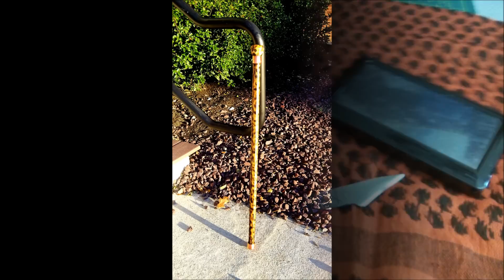Serene Madness Social Media Links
Hi Everyone,
To all of those Interested in Just my Knife & Weaponry Videos. I have created a convenient Video page of you..Here is the Link for that page.

I also have a Facebook & Instagram Pages as well if you want Please follow these pages..

My Best, Paul - Serene Madness